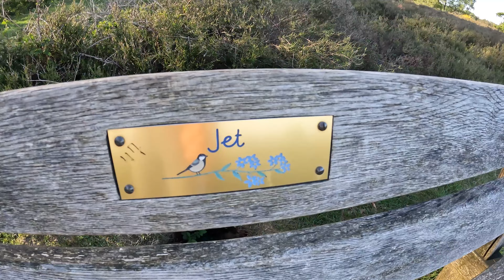koszty uprawiania sportu pasji po latach - gdzie byłem co widziałem - mało kto ciebie zrozumie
W tym odcinku rozmawiam o kosztak zwiazanych z pasją. w tym przykładzie na kolarstwie amatorskim ale można to podpiąć pod dowolną dyscyplinę czy pasje.

Udowadniam ze niema wymówek i granic!. Jeśli chesz to możesz uprawiać kolarstwo górskie w niderlandach. PAMIĘTAJ, NIE MIEJ WYMOWKI - nawet Holandia nie jest tak płaska żeby nie uprawiać kolarstwa górskiego. :)

camera: GoPro 7 silver / Gopro 10 black
MTB: Cannondale scalpel 2017
MTB 26" retro: merida flx team-d 8,3kg
Road: Merida scultura 400.

Garmin virb, Garmin edge 520. powermeter stages